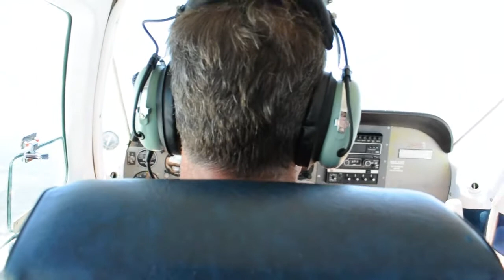Beechcraft Sierra N2548W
Lunch trip to Burnet TX 1Aug2010